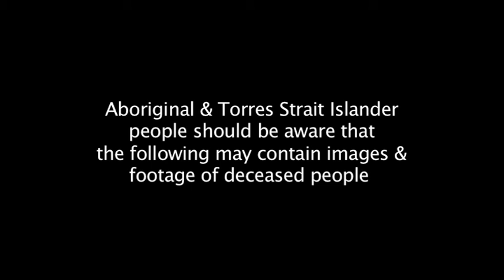Beagle Bay - Our Way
Thanks to PAKAM for filming this great track with the children at Beagle Bay WA. Thumbs up facilitator Cassandra Douglas Hill visited the Peninsula to spread the Good Tucker Long Life message